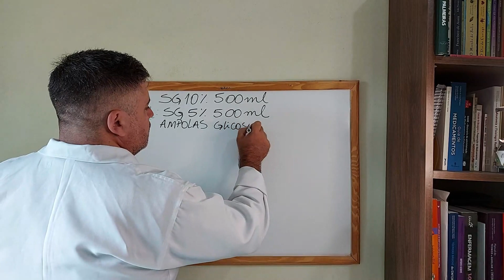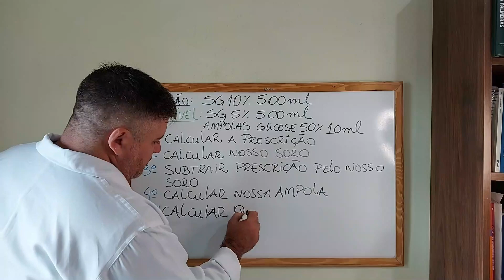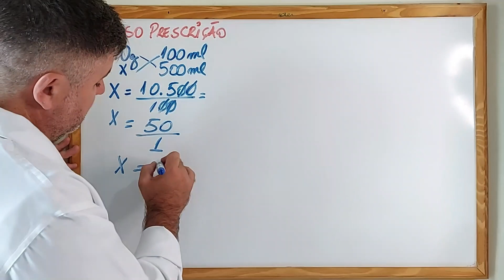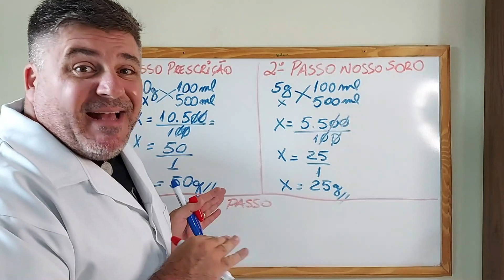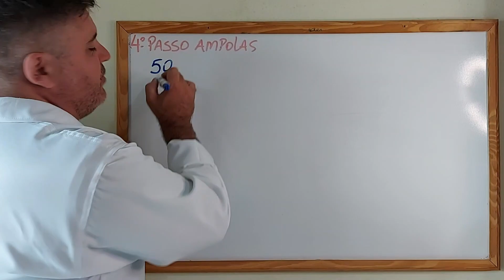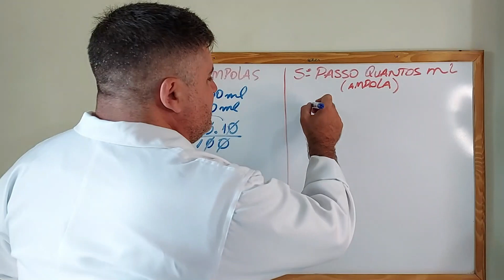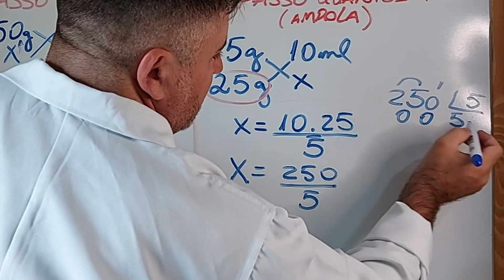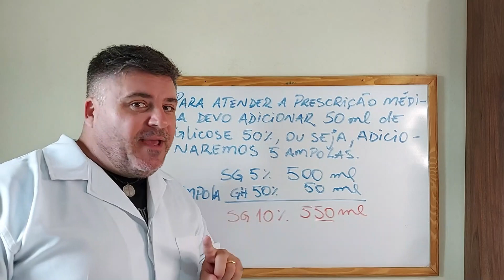COMO FAZER TRANSFORMAÇÃO DE SORO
💡 ACESSE JÁ!

CURSO DE CÁLCULOS DE ENFERMAGEM.

Apresento uma videoaula de como fazer transformação de soro em 5 passos. Baseado na prescrição médica de um soro glicossado 10%, onde temos disponível soro glicosado 5% e ampolas de glicose 50%, demonstro em detalhes como fazer trasnformação de soro usando regra de três e cálculo de porcentagem simples.